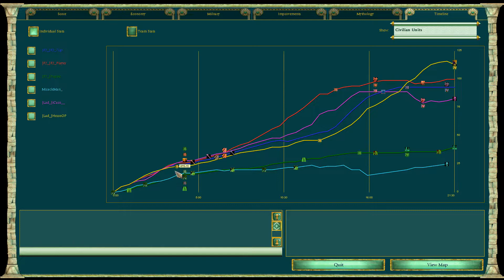AoT S28, R3 - F2 vs. Lad|B, Game 1 - Age of Mythology: The Titans Clan League, Season 28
Map: Mediterranean